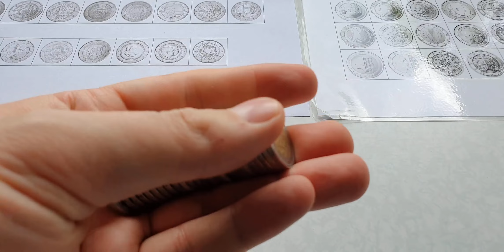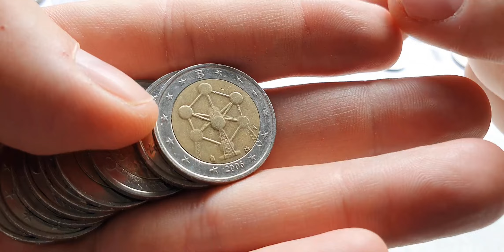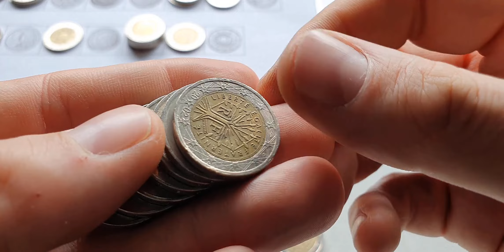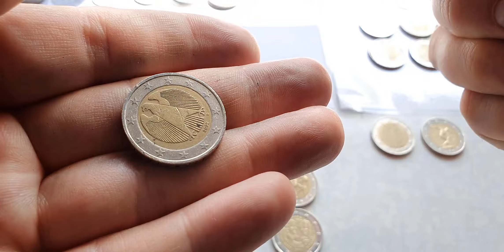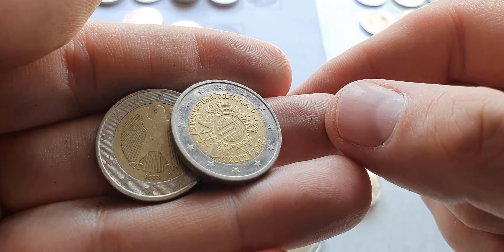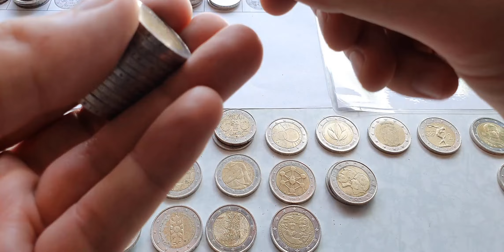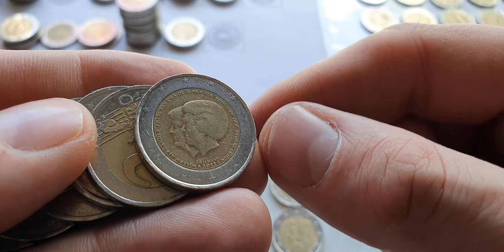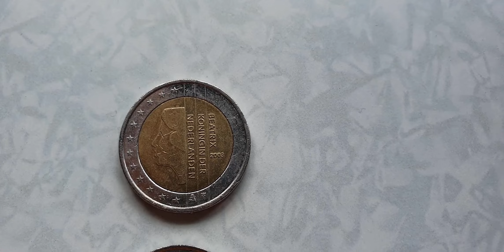2 euro coin hunter #161 NL 3.000€ !!!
2 euro coin hunting rolls € hunt 2€

Here I'll publish coins that deserve attention after filming on youtube. For example get in the store, coins with defects etc.
I am publishing the new 2 euro coins yet to be issued here